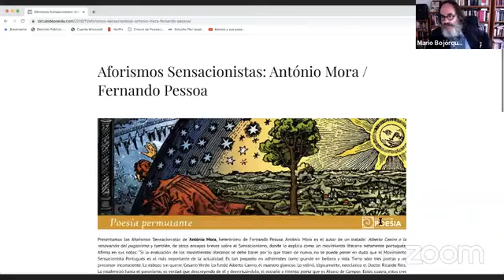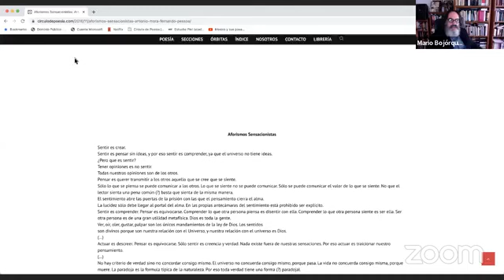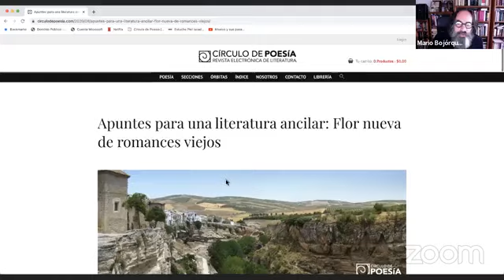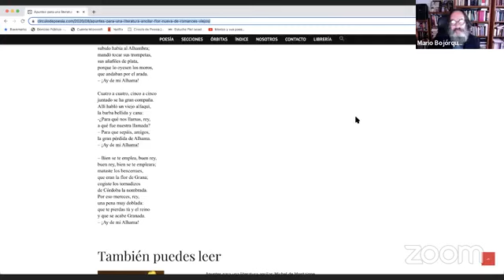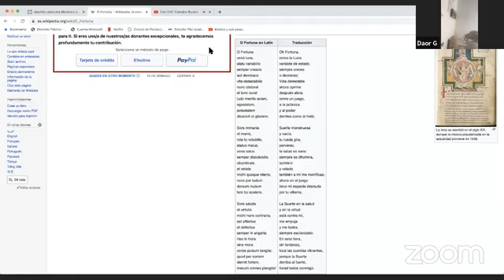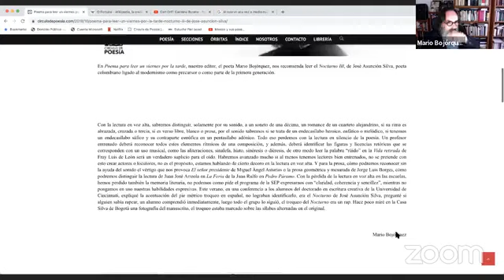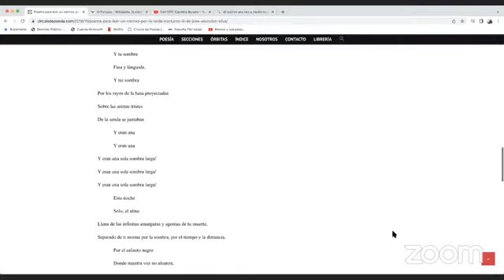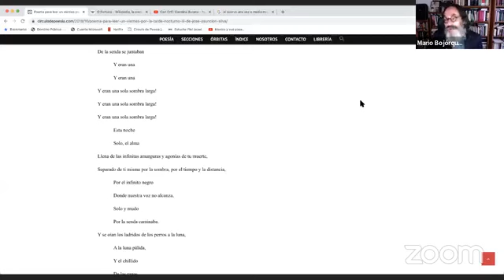"Me celebro y me canto" | Mario Bojórquez.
El Seminario de Letras de Humanidad del Espacio Cultural San Lázaro les invita al Curso: "Me celebro y me canto".
La energía del presente en el lenguaje poético, que impartirá Mario Bojórquez.